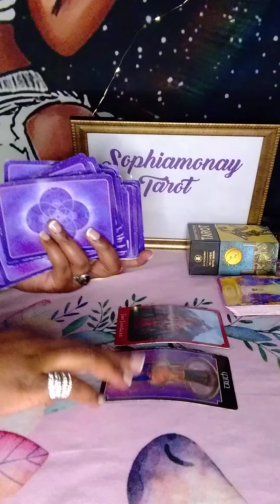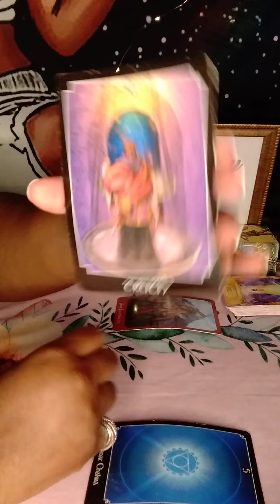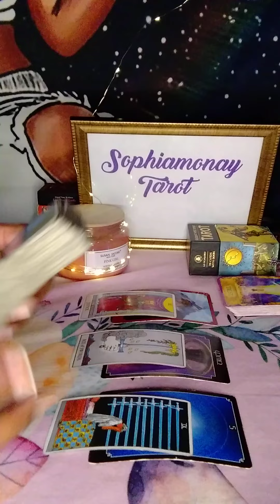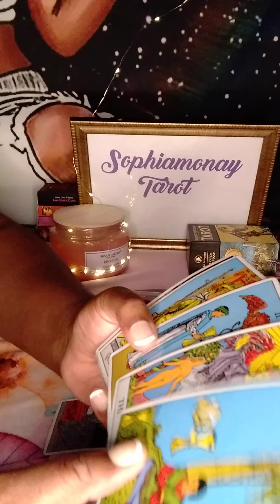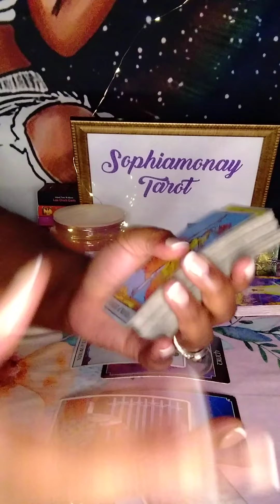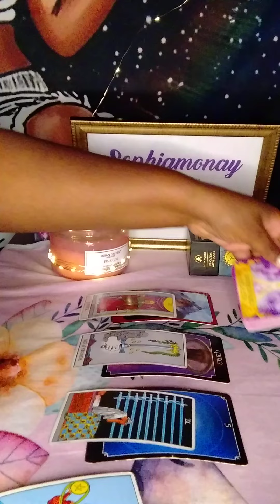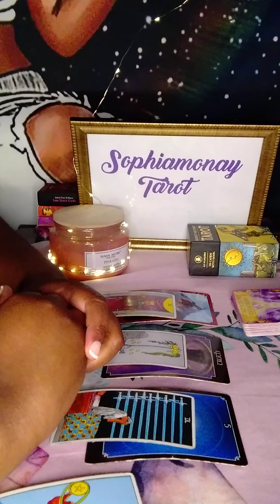Pisces Weekly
SOPHIAMONAY APPAREL👇🏾

1) Include first names of all people including yourself
2) Birth dates (Day/Month) of all people including yourself
3) Payments must be made before the reading. No Refunds available. ***2 questions for $35 and $10 for each additional question.

~🕯️SOPHIAMONAY TAROT🕯️~